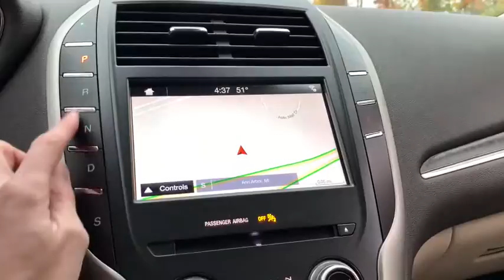2017 Lincoln MKC Ann Arbor, Ypsilanti, Saline, Canton, Brighton, MI 76469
Black Velvet Used 2017 Lincoln MKC available in Ann Arbor, Michigan at Sesi Motors. Servicing the Ypsilanti, Saline, Canton, Brighton, MI area.

Sesi Motors
3990 Jackson Rd

You'll love the look and feel of this 2017 Lincoln MKC Reserve, which features a backup sensor, ventilated seats, push button start, remote starter, backup camera, blind spot sensors, parking assistance, a navigation system, a leather interior, and braking assist. We're offering a great deal on this one at $26,995. It also includes Complimentary roadside assistance is available 24 hours a day, seven days a week, 365 days a year. As part of our 200-point inspection, a vehicle history report is run to identify any vehicle that doesnt meet our standards. This vehicle also comes with 100,000 warranty miles, and 6 warranty years and has been subjected to a rigorous, 200 -point inspection for condition and appearance. Stay safe with this SUV AWD's 4 out of 5 star crash test rating. Flaunting a timeless black exterior and an espresso interior.